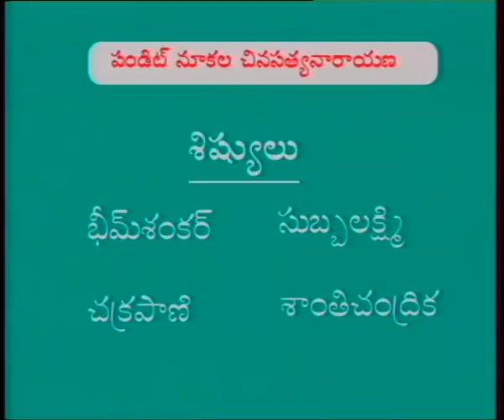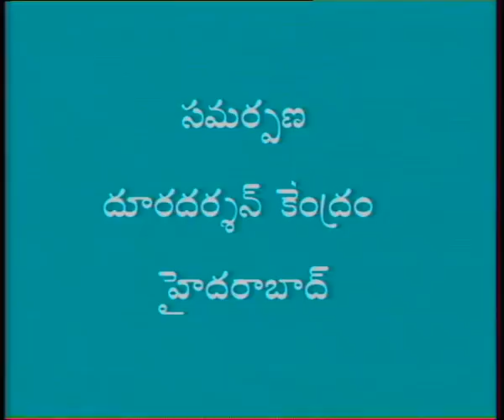SAPTHA SWARALU || సప్తస్వరాలు || Episode-45